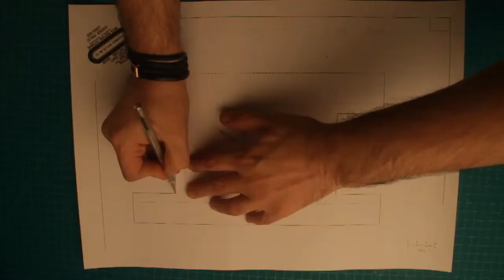Making a leather dopp kit, with PDF pattern and tutorial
MATERIAL:
1. Waxed Thread
2.Leather: 4-5 oz [1.5-2mm]
3. Glue
4. Gum tragacanth
-The name of leather art has been changed to Wonder Pattern in 2022